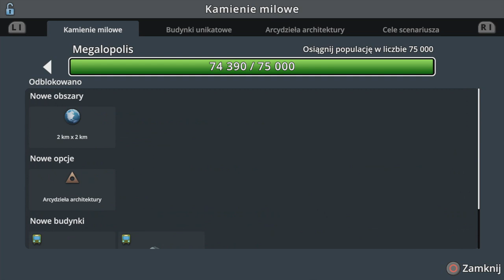#18 Węzeł🚦 rodem z Mass Transit🚇🚉🚝🚄🚌⛴ - Cities Skylines PS4 7 Miasto ogrodów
Zapraszam na kolejny odcinek w którym się zajmiemy budową węzłów komunikacyjnych, drogowych, pociągowych, Bambajowych i nie tylko...

Plan tygodnia(Plan jest tylko teorią, a nie praktyką zazwyczaj):
Czwartek - Awizonosz Poza Prawem, Premiery(warszawska Polityka czy Przygody Awizonosza około 18:00)

Awizonosz